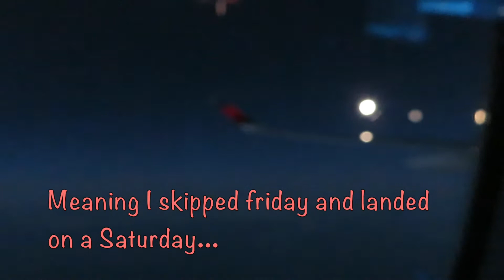First Vlog in Korea | 코리아 볼로그 #1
Finally made it to Seoul, South Korea and I decided to try vlogging my time in Seoul for the month, here's my first vlog in Korea. More vlogs coming soon!!!

Hey Y'all!! I'm an Afro-latina (Jamaican, cuban, and Brazilian) and mixed with Cherokee Indian and of course African American. One last thing I'm a senior in college and from the south. My channel is not huge or big but my goal for being a youtuber is to help overcome my introvertness and become more social. I need you guys to help do that.

Facts about me:
Name: Audrie Beatty
Age: 22
Major: Geographical Information Systems